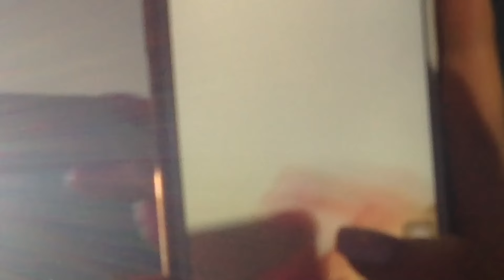160624 GOT7 Fly in Singapore - Before The Full Moon Rises/보름달이 뜨기 전에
0:13 jackson hitting mark's shoulders
0:47 jackson close-up
1:32 mark close-up
1:59 jaebum close-up